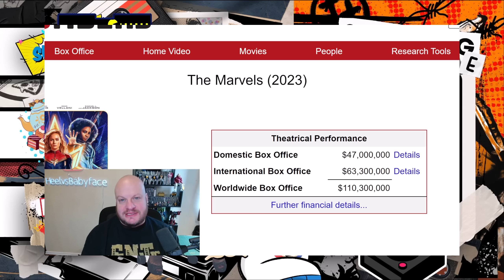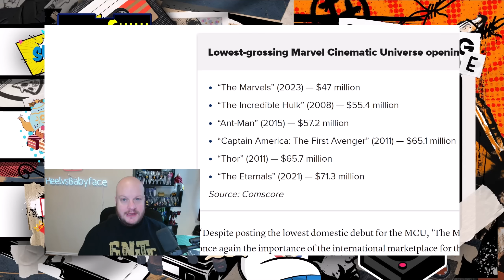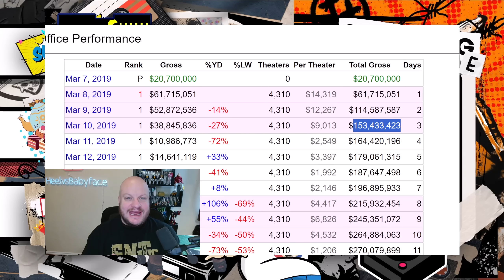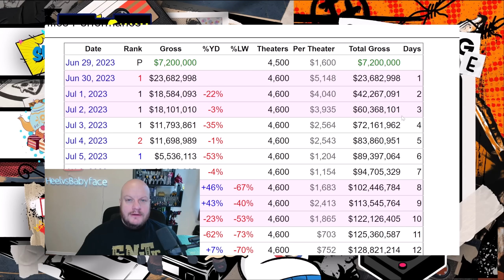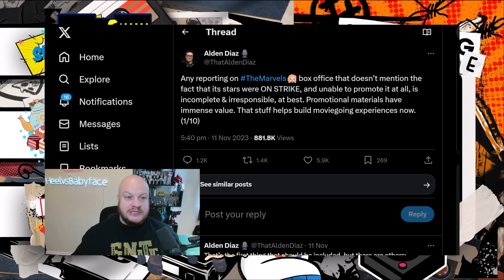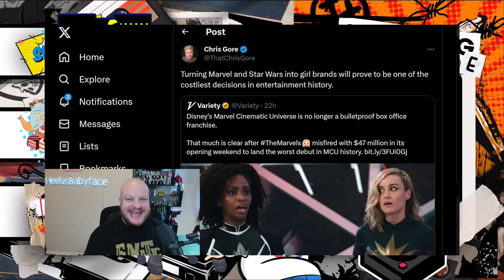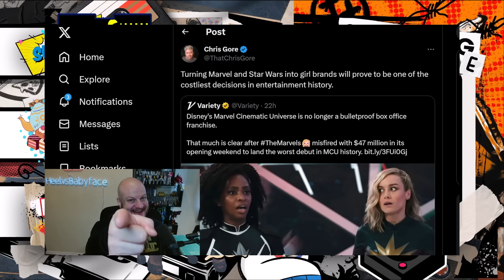BIGGEST MCU FLOP EVER!!! The Marvels BOMBS at the Box Office!!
The opening weekend Box Office for The Marvels has been released and the film has bombed massively. It now holds the record of the biggest flop in MCU HISTORY!! Couldn't have happened to a nicer company or group of people!!